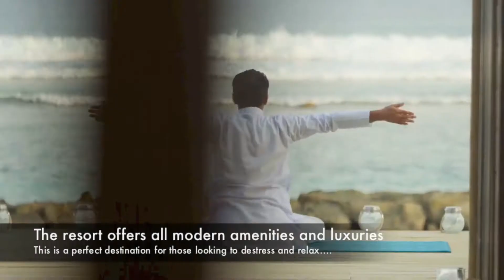Living it up at Kuda Villingili Resort Maldives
Kuda Villingili Resort Maldives, the much-anticipated luxury island retreat in the Maldivian archipelago opened its doors on 6th June. A remarkable five-star property located in the North Male Atoll, Kuda Villingili is the Maldives redefined; a unique, experience-driven concept, home to an impressive line-up of gourmet dining options, an idyllic beachfront spa, and an azure, spacious 150m pool, encircled by stylish sunbeds, cabanas and bars.

About:

The Holiday Guide magazine is an established publication with over 15 years of experience in the field. Our editorial and marketing teams are able to provide excellent support and advice to ensure that you get the most out of your promotional campaign. The success enjoyed by the Holiday Guide magazine is amply proven by the excellent testimonials provided by our distinguished patrons.

Our editors are are seasoned travellers, passionate about travel and are regularly interviewed on TV, radio and in the press about travel trends, destinations and travel ideas.

We feature:

• Editorial content by award-winning contributing writers
• The latest news and trends in the world of high-end travel
• Special Offers
• Interviews
• Insider Tips & Advice
• Video Reports

Topics we cover include:

• Destinations
• Luxury Hotels & Resorts
• Trips & Cruises
• Flight Reviews
• Food
• Spa & Sport